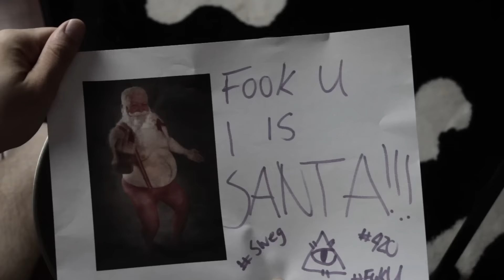MERI KRTISTMOOS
Homies! Fruity and Crepz have just sent in another video. Apparently they want to take over Christmas?

LIKES AND COMMENTS ARE MUCH APPRECIATED ♥

THIS VIDEO IS 100% TRUE.